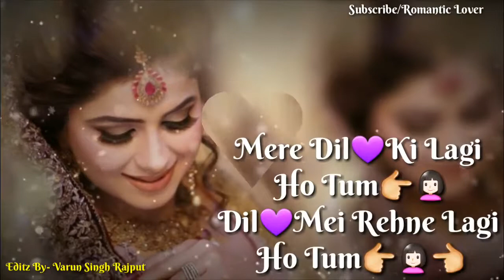beautifull song tumpe marne lage hain hum in my channel the best poetry channel